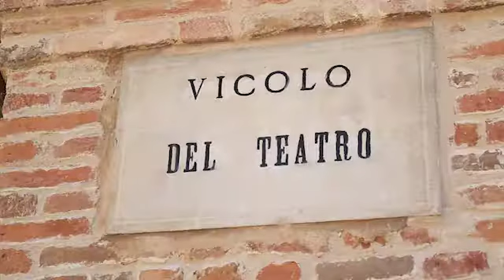Progetto Gener(Y)Action 2019. Comune di Amandola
Il Comune di Amandola e i giovani